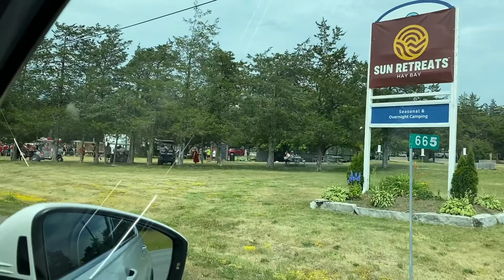Our First Canada Day! @Napanee, On